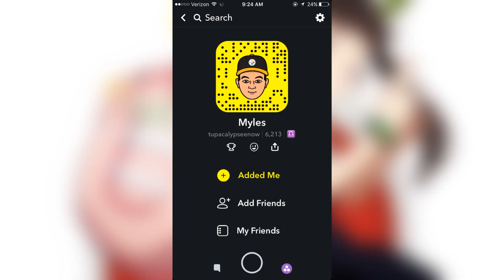BONES - NETWORKUNKNOWN - FIRST REACTION AND REVIEW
SESH